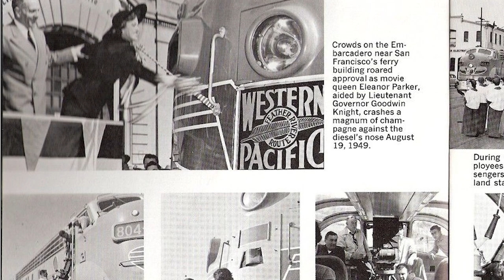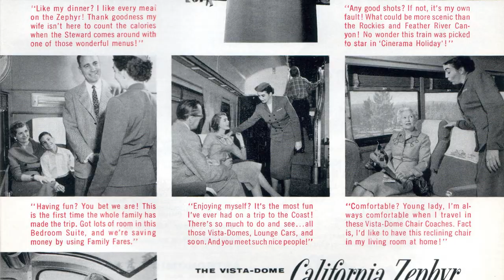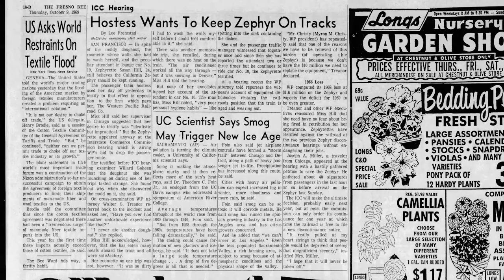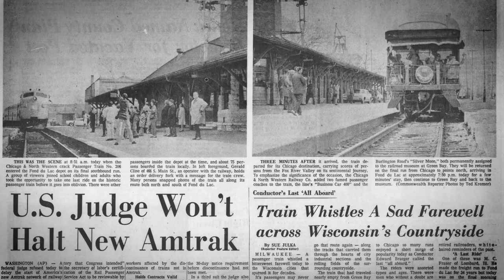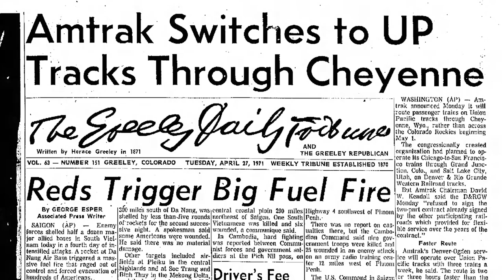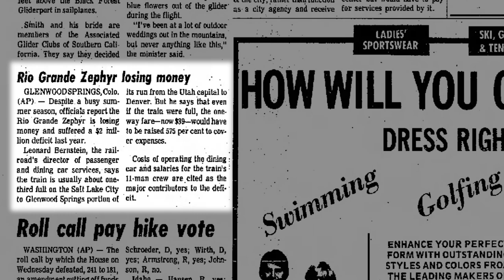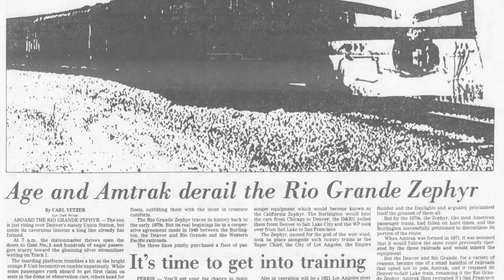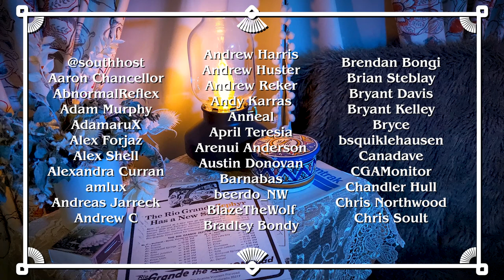Last Train in America - Rio Grande Zephyr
-- Chapters --

00:00 - Introduction
00:41 - Pre-1970 History
02:08 - Wreck of the Zephyr
03:40 - Intermission
04:26 - Amtrak era

Solace, composed by Scott Joplin
Gnossienne no. 2, composed by Erik Satie

-- Other credits --

Photos from Roger Puta, Marty Bernard, and Steve Brown